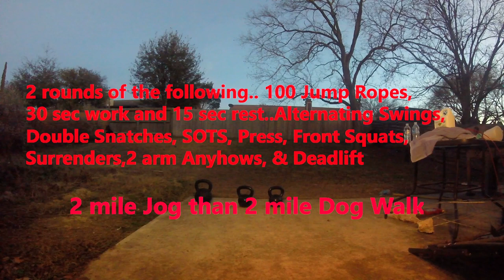Kettlebell Workout #110 Losing it Double Kettlebell Workout- AMRAP Interval Training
2 rounds of the following ...100 jump ropes, 30 sec work and 15 sec rest Alternating Swings, Double Snatches,  SOTS Press,  Front Squats, Surrenders, 2 arm anyhow,  and Dead Lift
i  forgot to start the camera i only got one round...